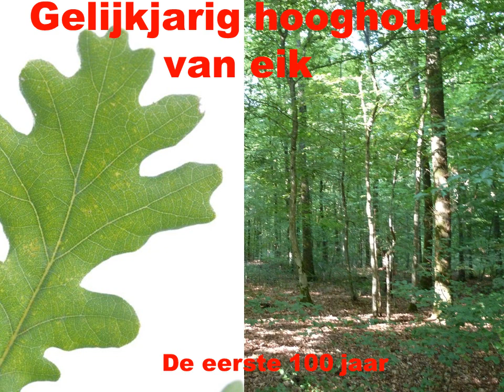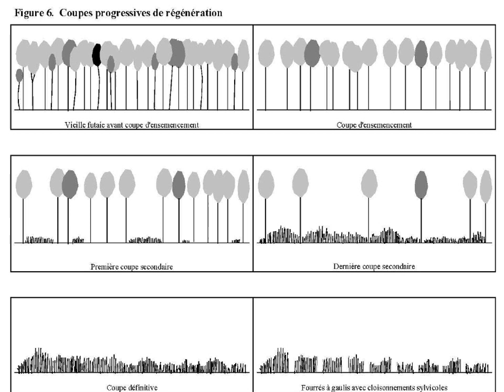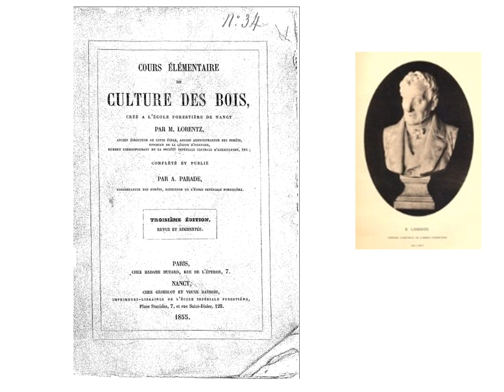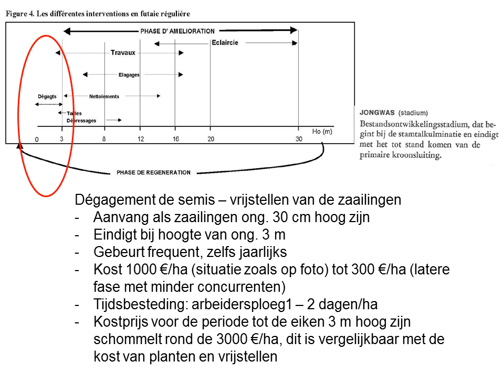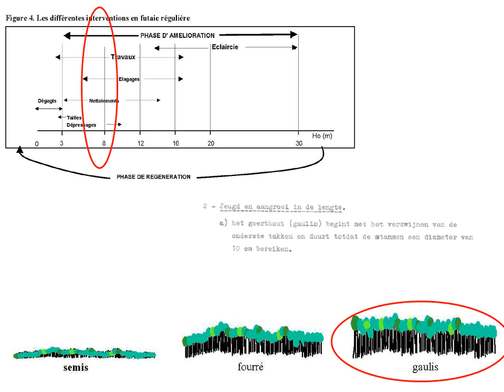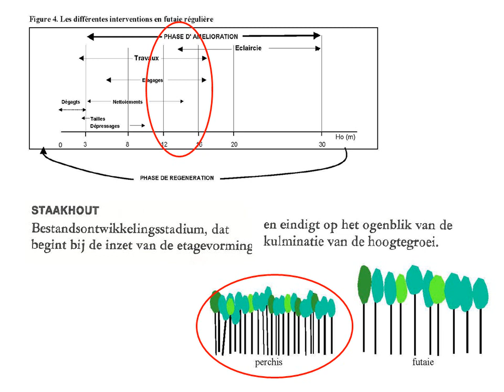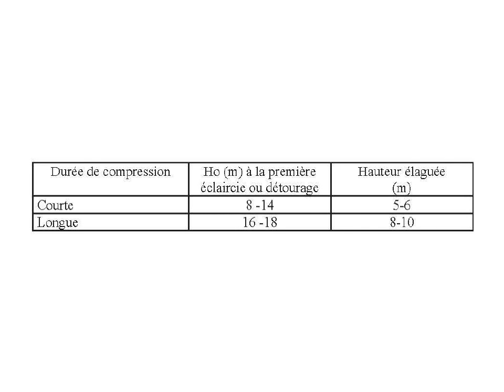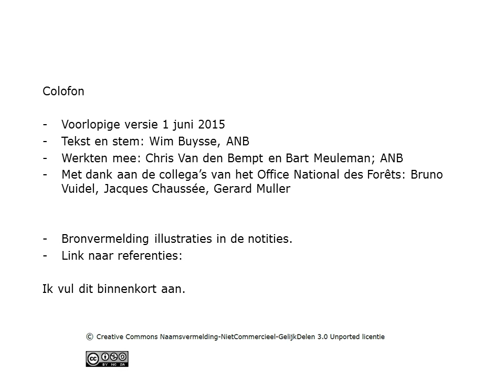Gelijkjarig hooghout vanaf natuurlijke verjonging van eik in het dept. Moselle, Frankrijk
Op zoek naar hoe best natuurlijke verjonging van eik te beheren kwamen we terecht bij de collega's van het ONF in het departement Moselle in de Franse Lorraine. Dit is een voorlopige versie van de presentatie, als inleiding tot het bezoek aan de regio door de Vlaamse bosgroepen. Deze versie zal later worden vervangen door een definitieve versie, met volledige vermelding van alle bronnen.